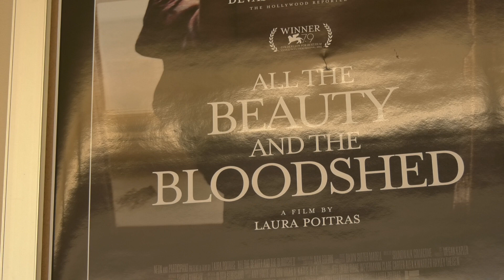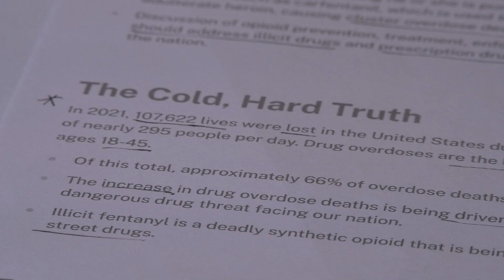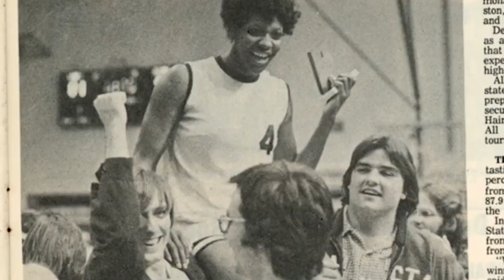Art and activism meet at The Cinema Series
Communication major and Bell Ringer reporter Brionna Law interviews Matthew Buzzell about the first film to be featured in The Cinema Series at Augusta University this year. The documentary entitled "All the Beauty and the Bloodshed" by Laura Poitras focuses on the life of artist and activist Nan Goldin. It also looks at issues regarding the opioid pandemic.
"I think cinema also holds great power to challenge us, to confront us, to inform us, to perhaps broaden our world view," said Buzzell.